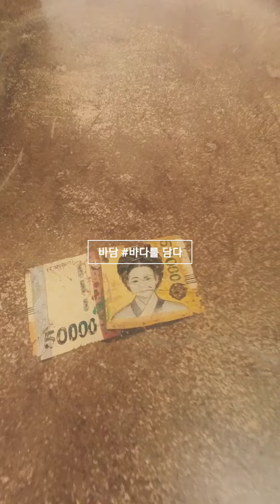바담 바다를담다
바담